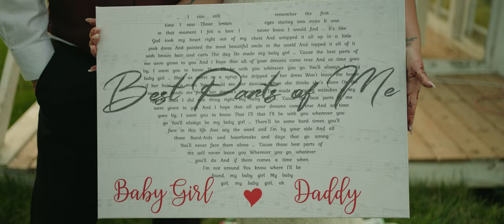Jenn & Tarp // Shot on Sony Fx3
Jenn and Tarp reached out to me following their traditional Indian wedding and asked me to help capture some very special moments.